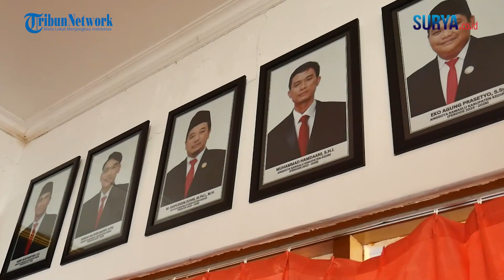MATA LOKAL MEMILIH - Bawaslu Kabupaten Kediri Tekankan Soal Netralitas Penyelengara dan ASN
VP : Bimo Bagaswara | Saiful Sholichfudin

TRIBUNMATARAMAN.COM - Saksikan Podcast "MATA LOKAL MEMILIH" - Bawaslu Kabupaten Kediri Tekankan Soal Netralitas Penyelengara dan ASN. Hanya di Channel Tribun Jatim Network.